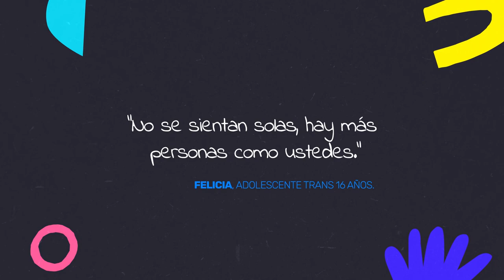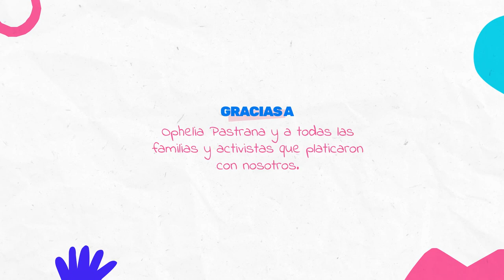¿Qué significa Travesti, Transgénero y Transexual? | Diagno-Cis Definiciones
Una guía.. parte de una pequeña entrevista que di para la gente bonita de Sopitas, acerca de las T.

¡Hablemos un rato!